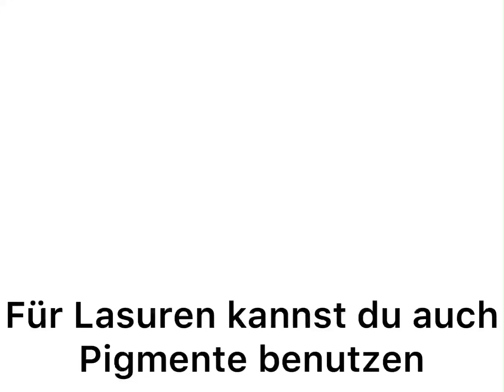Arbeiten mit Pigmenten als Lasuren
Bei meinen Strukturbildern arbeite ich auch oft mit Lasuren.
dazu kann man natürlich auch Acrylfarbe mit Wasser verdünnen. Diesmal habe ich aber Pigmente dazu benutzt. In diesem 10 Minuten Video erkläre ich euch den unterschied und nehme euch einfach in mein Atelier mit. Viel Spaß beim schauen

Tollen Sonntag Euch
Renata 😍